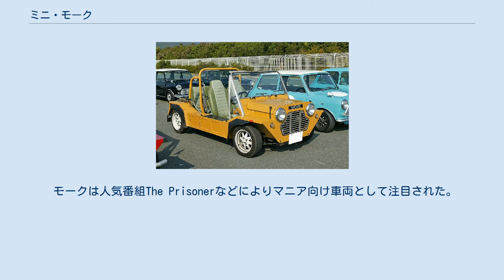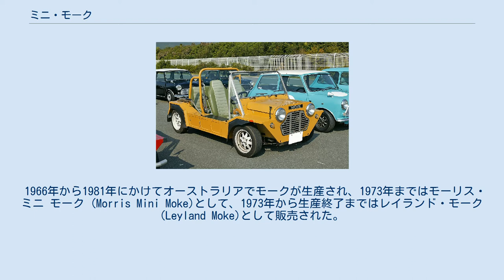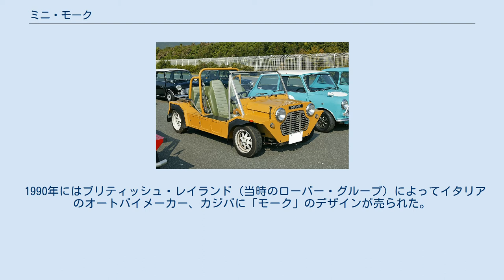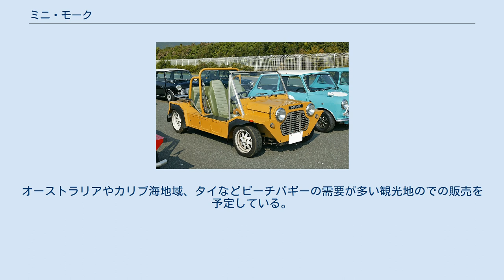ミニ・モーク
BMC/BLMC/BLの車種
ミニ・モーク（Mini Moke ）はミニをベースにアレック・イシゴニスによって設計され、BMCが1964年から製造、販売した多目的車である。
車名の「ミニ」はベースとなっているミニを、「モーク」はロバを表す 。
 ミニ・モークはベースとなったミニのエンジン、トランスミッション、サスペンションなどを流用して 設計された。
 試作段階ではアメリカのジープを模した軍用車であったが、タイヤのサイズが小さく最低地上高も低かったことからオフロード走行には適さなかったため、コストと維持費も安くして一般向けの車両として発売された。
結果としてモークはビーチバギーとして成功をおさめ、セーシェル、オーストラリアやアメリカ、カリブ海周辺のリゾート地などにおいてマニア向けの人気車となった。
 生産は当初イギリス・オックスフォードにあるモーリスの工場で行われていたが、後にバーミンガムのロングブリッジ工場へと生産拠点が移管された。
イギリス国内では1964年から1968年にかけて14,500台が、イギリス国外での生産はオーストラリアで1966年から1981年にかけて26,000台が、ポルトガルでは1980年から1993年にかけて1万台が製造された。
 イシゴニスがミニをデザインした際に、ミニとコンポーネンツを共有したより頑丈な車種を開発することが計画された。
これはランドローバーによって占められていたイギリスの軍用車両市場に進出するためで、彼はナッフィールド・オーガニゼーションにいた際も同様にナッフィールド・グッピーを開発して失敗していた。
1959年には後のモークとなる試作車「バックボード」（Buckboard ）が開発された。
この試作車はパラシュートによって投下可能な車両としてイギリス軍に公開されたが、最低地上高が低く、エンジン出力も低かったため軍用車としては認められなかった。
しかし、イギリス海軍だけは航空母艦デッキ上で使用する車両として注目した。
 その後、2つ目のエンジンを車両後部に搭載し、クラッチとシフトレバーによって結合された四輪駆動の試作車「The Twini」が数台作られ、アメリカ陸軍に公開されたが、最低地上高は依然として低く、また構造が複雑を極めていたため実用化は困難であり、成功とはならなかった。
 結局BMCはモークの軍への販売を諦め、1963年には軽工業や農業における利用を目的とした市販版の開発が決定された。
1963年に開発された試作車の一部は現在でもロンドン郊外のピナーにおいて保管されている。
モークは1964年にイギリス市場において発売された。
その際にはイギリスの関税消費税庁により商用車ではなく乗用車であると分類されたため購買税が上がり、商用車市場においては目標販売台数を下回った。
 モークは人気番組The Prisonerなどによりマニア向け車両として注目された。
しかしながらイギリスにおいて販売された14,500台のうち、現在もイギリスに残っているのはその10分の1に過ぎない。
なお、イギリスにおいては1968年まで製造が続けられた。
 イギリス製のモークには低オクタン燃料に対応するローエンドの850ccエンジンが搭載され、サスペンション、トランスミッション、10インチホイールはミニと共通のものが採用された。
初期のモデルには助手席、ヒーター、キャンバストップなどがオプションで設定されており、オプショナルパーツ各種の車両への装着は購入者自身が行わなくてはならなかった。
初期モデルのマークIにはワイパーが1つ装備され、ボディカラーはスプルースグリーンのみが用意された。
1967年には助手席側にワイパーが装備され、ボディカラーにホワイトが追加されたマークIIが発売された。
 1966年から1981年にかけてオーストラリアでモークが生産され、1973年まではモーリス・ミニ モーク (Morris Mini Moke)として、1973年から生産終了まではレイランド・モーク(Leyland Moke)として販売された。
当初はイギリスのモークやミニと同じく10インチホイールを装着していたが、後に13インチホイールに変更され、 ビーチなどの実用的なオフロードでの走行は可能となった。
当初は998ccエンジンが搭載され、後に1098ccエンジンに変更されたが、1976年にオーストラリアで自動車排出ガス規制が開始されたため、イギリスの排出ガス基準をクリアするために開発された998ccエンジンに変更された。
 1972年頃には1275ccエン...